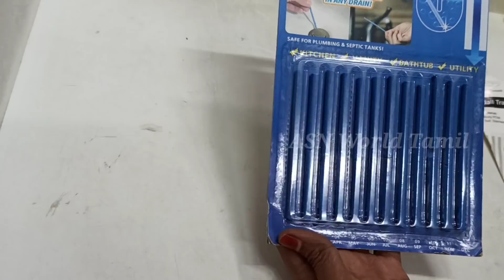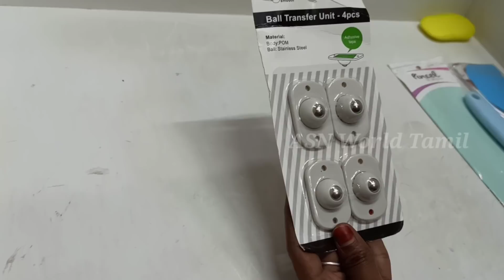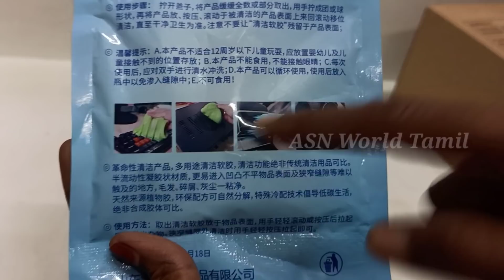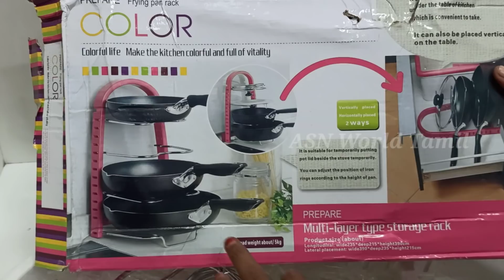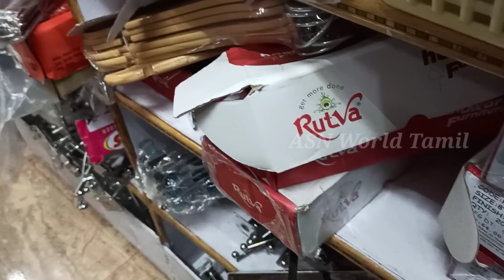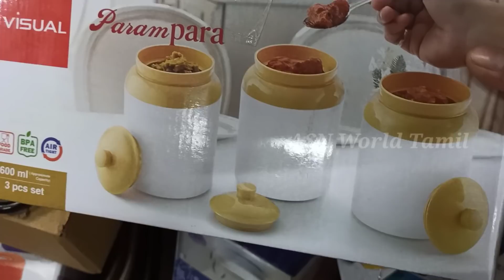உங்கள் கிச்சனில் இல்லாத Treading Kitchen Gadgets 80% Offer from Amazon Price ASN World Tamil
Ramesh Plastic Agencies
4 A, Thomas Street,
Coimbatore-641001

Landline Number : 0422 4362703(Whatsapp Also)